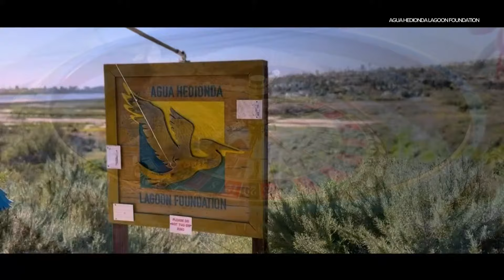Lagoon's Eleven | Supporting Agua Hedionda Lagoon Foundation's environmental efforts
Agua Hedionda Lagoon Foundation is hosting its Discovery Gala 2024 - Lagoon's Eleven. Director of Community Relations Erin Hardin joined the CBS 8 Morning Show with details.

Agua Hedionda Lagoon Foundation’s Discovery Gala, Lagoon’s Eleven
Saturday, August 24 | 5:30 to 10 p.m.
Westin Carlsbad Resort & Spa, Atrium Room
5480 Grand Pacific Drive, Carlsbad

Proceeds from the event will provide continued support of the Agua Hedionda Lagoon Foundation’s STEAM marine and wetland environmental educational program, help to conserve the lagoon trails and add another raptor to Raptor Ridge.